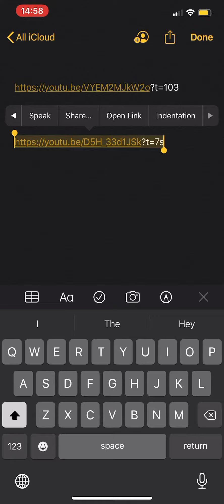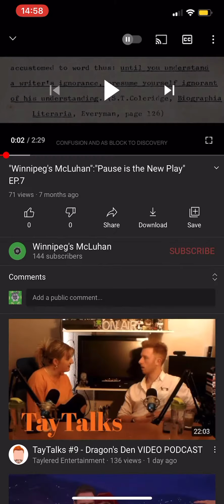How to Share Time Stamped YouTube Links on Mobile [tutorial]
Another Sloppy efficiency in the tutorial department
the volume is extreme but i'm quick on the pause
basically this works best if you're sharing a text,
it might work on social media posts on mobile,
i haven't tried
TL:dw (didn't watch) at the end of the youtube link add this

?t=7s or 103s which would be 1min43sec, it has to be in seconds

Still McLuhan oriented in that the content etc
Thanks